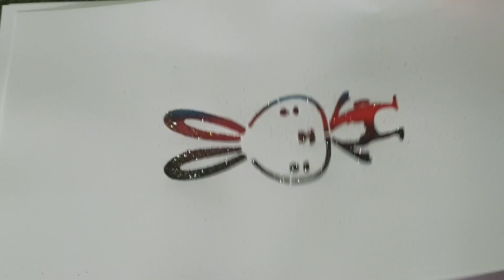Simple and easy painting coloring page Animals 126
Colorful Easy Painting with Roller
Simple and easy painting coloring page Animals.
Afrolook vegan Hair Easy Art with Glitter